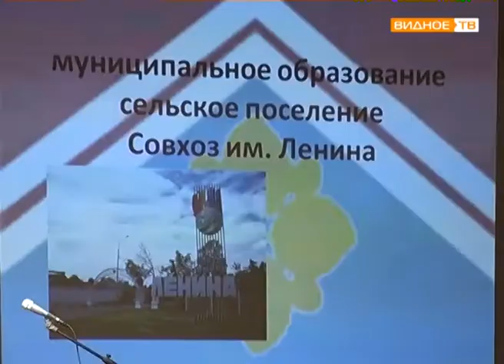"Отчётный период" - отчет главы администрации сельского поселения Совхоз им. Ленина